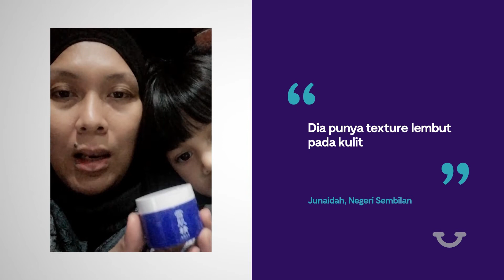HTC X KOSE Herbal Esthetic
A unique massage cream & mask that increases skin's translucency in just 2 minutes.

Features:

Provides intensive whitening care by supressing melanin production and reducing the appearance of dark spots.
Improves blood circulation through massage.
Leaves skin feeling hydrated, radiant and silky smooth.
Texture: A creamy texture which glides smoothly onto skin.

Key Ingredients:

Angelica root extract (Whitens)
Coix seed extract (Whitens)
Melothria root extract (Whitens)
Citrus Junos extract (Promotes blood circulation)
Mallow extract (Anti-inflammatory)
Calamus Root extract (Promotes blood circulation)